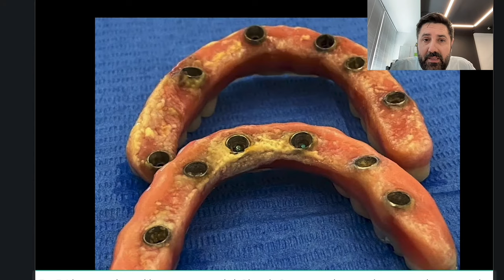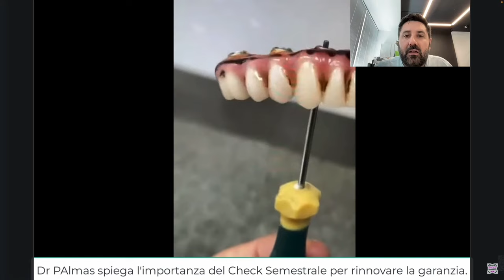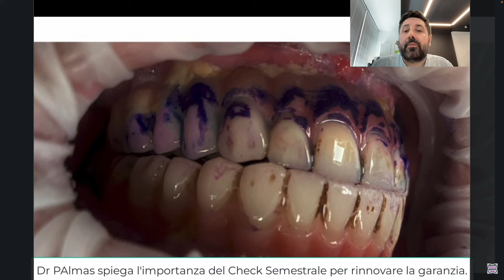Impianti Dentali: Quanto Durano Veramente i Denti Fissi?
I denti fissi su impianti dentali non sono eterni.

In questo video, il Dottor Corrado Palmas spiega perché le protesi su impianti hanno una durata limitata e cosa puoi fare per mantenerle il più a lungo possibile.

Scopri l’importanza della manutenzione regolare, delle tecniche di igiene avanzate e dei controlli periodici per garantire la salute dei tuoi denti fissi nel tempo. I denti su impianti sono una soluzione duratura, ma richiedono cure costanti per preservare il tuo sorriso a lungo termine.